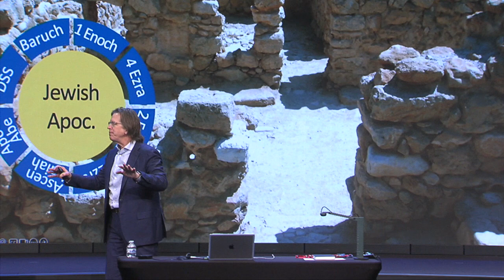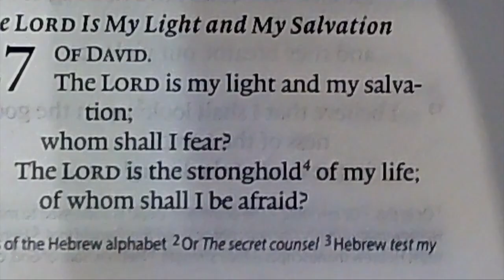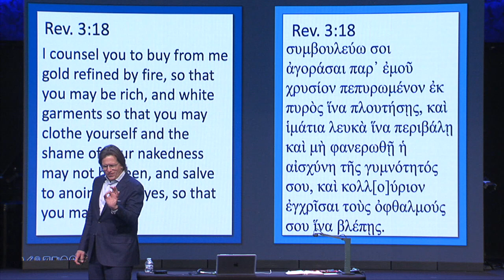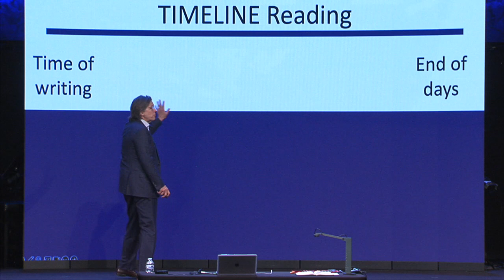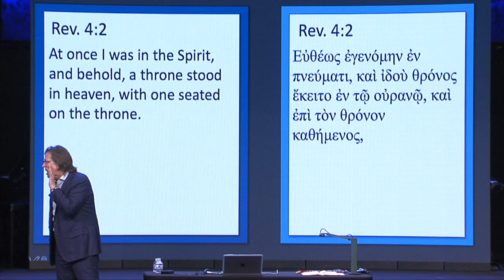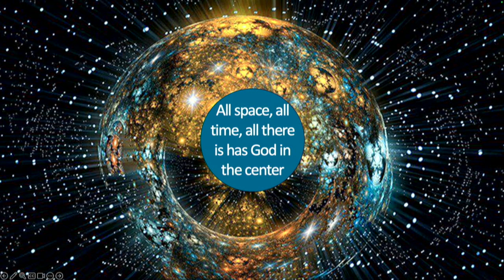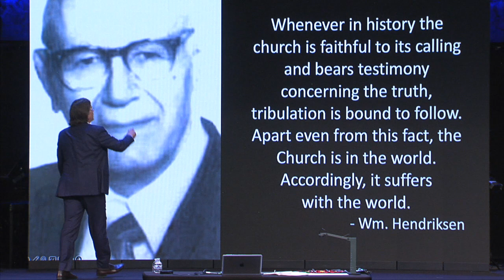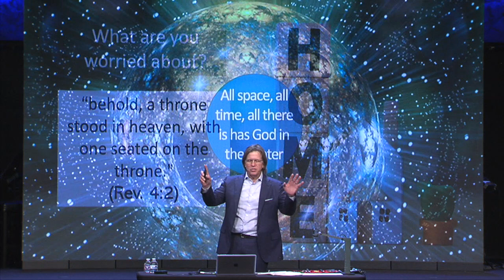Session 8 - A Study in Revelation; Rev: 4, 5: Mark Lanier, 03/10/24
Mark continued teaching in the series on Revelation in three sections:

1. Two remaining letters to the churches - Philadelphia & Laodicea.

    The church of Philadelphia receives commendation.

    The church of Laodicea is warned about its lukewarm status.

2. Two different ways to read Revelation:

    Timeline reading: Chronological
    Vignette reading: Vision, story, ending, and repeat

3. Revelation worship scene as described in Chapters 4 & 5

    Not all images are symbols

    Never lose focus of the message.

    All space all time and all there is has God in the center - Theocentric.

    Perfect divine praise in 3’s

Points for home:

*     Take comfort God reigns.

*     What are you worried about?
     *     Pray.

Listen to Mark teach how Revelation comforts the church in its struggles against the forces of evil then, and now.